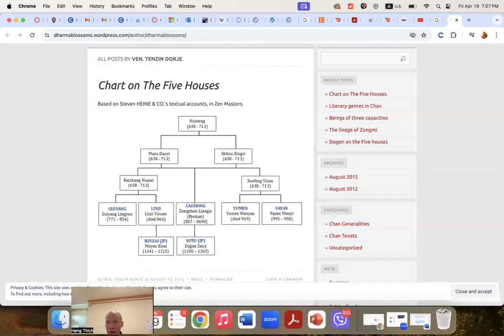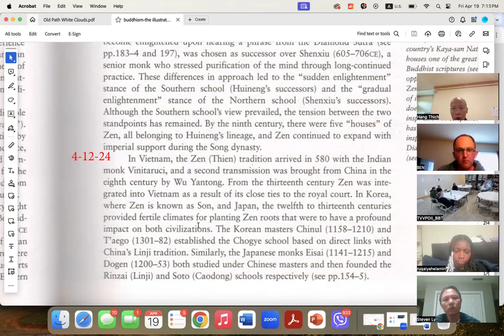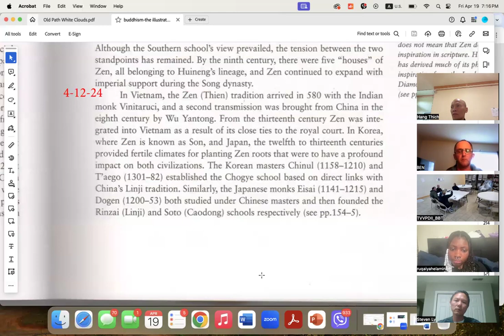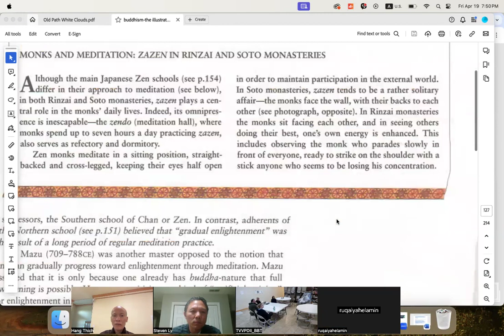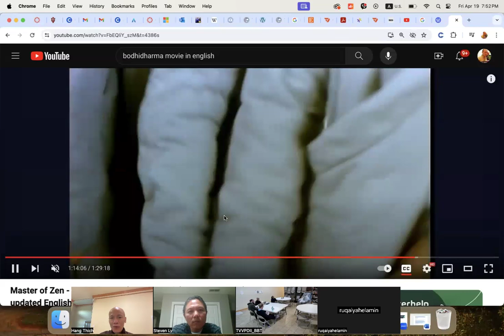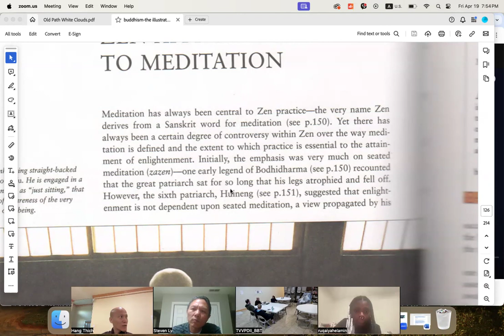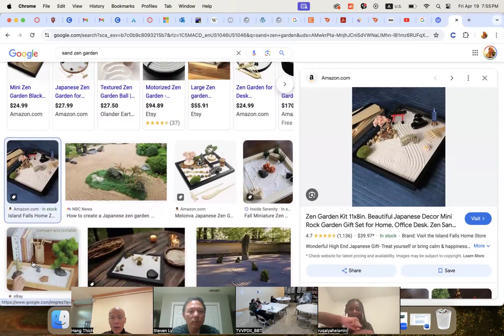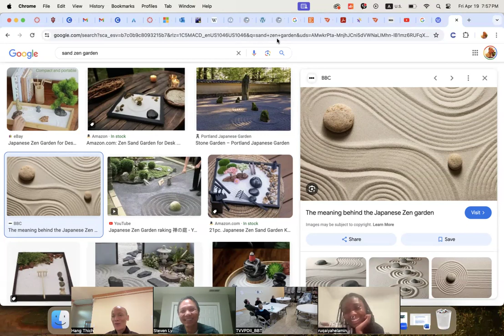Buddhist Discussion 4 19 24